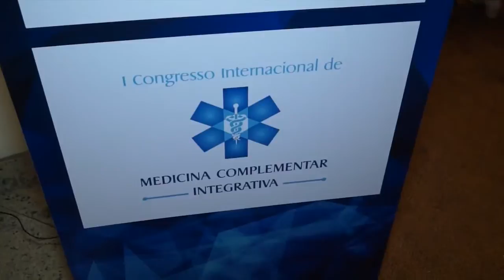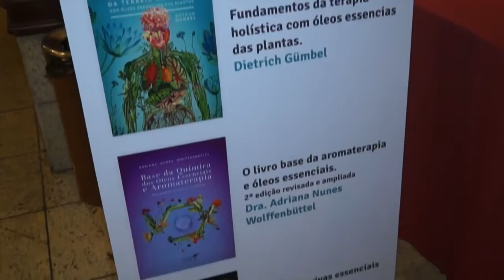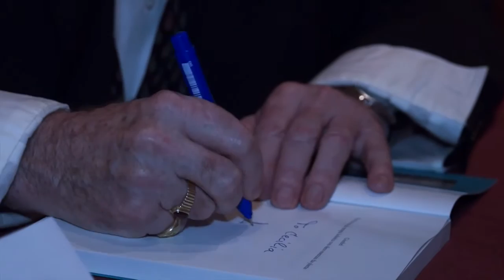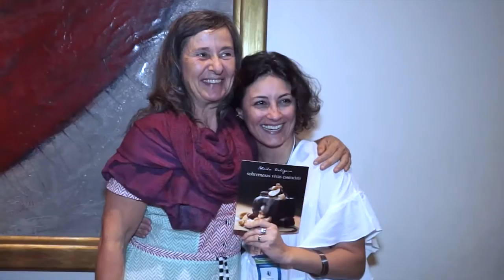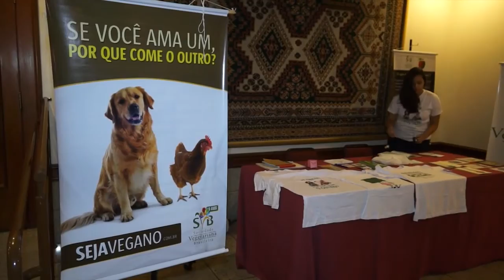LASZLO AROMATOLOGIA - CONGRESSO INTERNACIONAL DE AROMATOLOGIA (CIA)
A SEGUNDA EDIÇÃO DO CONGRESSO INTERNACIONAL DE AROMATOLOGIA (CIA), MAIOR EVENTO DO RAMO NA AMÉRICA LATINA, OCORRE SIMULTANEAMENTE COM O I CONGRESSO INTERNACIONAL DE MEDICINA COMPLEMENTAR INTEGRATIVA (CIMI).

PROMOVIDO PELA LASZLO, MAIOR EMPRESA ESPECIALIZADA EM AROMATERAPIA DO BRASIL, O EVENTO BUSCA APRESENTAR AS NOVIDADES DO MERCADO, QUE ESTÁ CADA VEZ MAIS EXIGENTE POR PRODUTOS E TÉCNICAS QUE ATUEM DE FORMA HOLÍSTICA E INOVADORA.

JÁ O CONGRESSO INTERNACIONAL DE MEDICINA INTEGRATIVA SOMA, JÁ QUE É CADA VEZ MAIOR A BUSCA DA SOCIEDADE POR TERAPIAS COMPLEMENTARES.